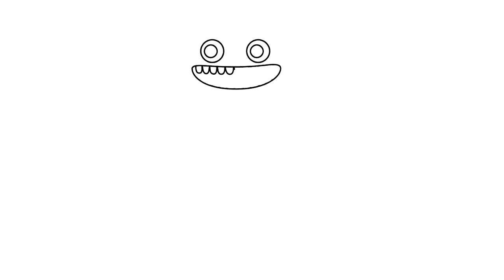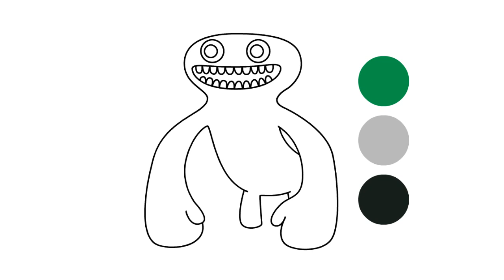How To Draw Jumbo Josh | Garden of Banban | Step by Step Tutorial